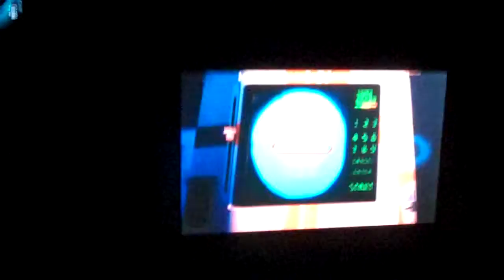2010 fusion dvd mod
fusion modification